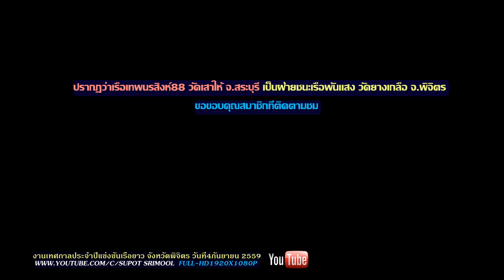เรือเทพนรสิงห์88เจอเรือพันแสง แข่งเรือยาวจังหวัดพิจิตร2559 FullHD1080P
เรือเทพนรสิงห์88เจอเรือพันแสง พายสุดมันส์โหดจุดเริ่มและสิ้นสุด แข่งเรือยาวจังหวัดพิจิตร2559 FullHD1080P งานแข่งขันเรือยาว วัดท่าหลวง พระอารามหลวงจังหวัดพิจิตร ชิงถ้วยพระราชทานพระบาทสมเด็จพระเจ้าอยู่หัวฯ ชิงถ้วยพระราชทาน แข่งเรือยาว จังหวัดพิจิตร   บันทึกเมื่อวันที่4กันยายน2559